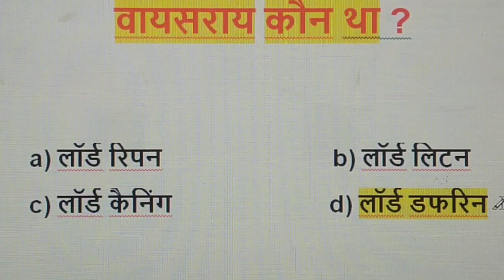भारतीय राष्ट्रीय कांग्रेस की स्थापना के समय भारत का वायसराय कौन था/by brijesh sir